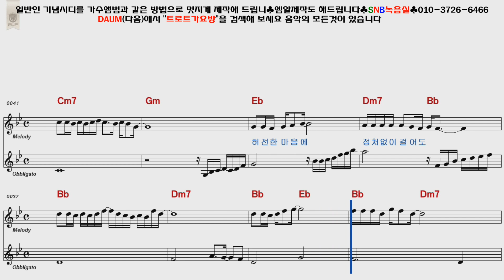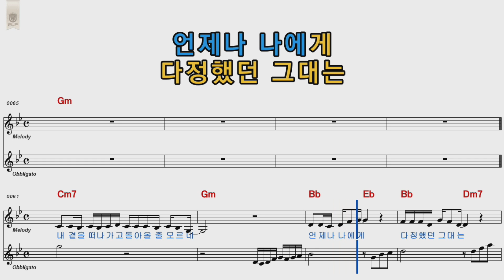주현미 쓸쓸한계절